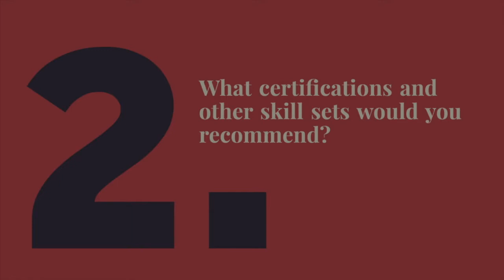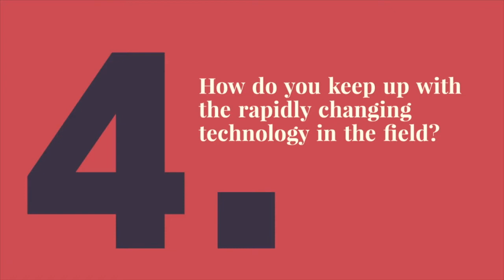Questions from a Digital Forensics Student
In this cast, I took questions via Skype from Kiley Wright.  She is a digital forensics student at Southern New Hampshire University. Unfortunately her audio and video didn't turn out :( So, I posted her questions in graphics and answered them with my Skype feed (not great either). Thanks so much Kiley for allowing me to record our session !